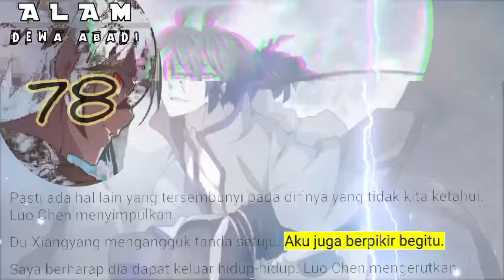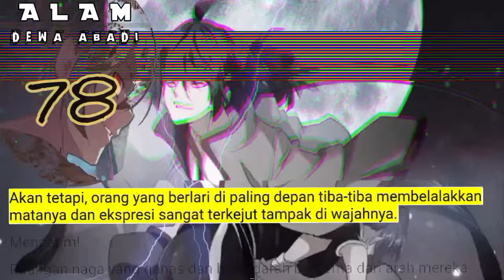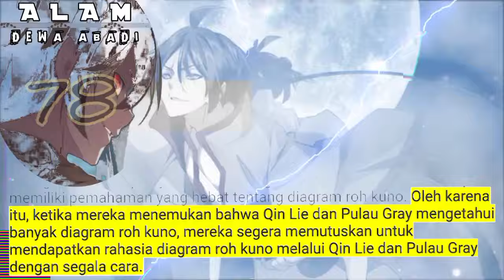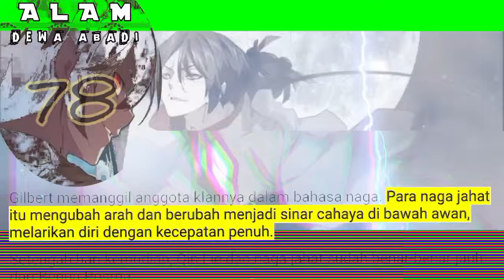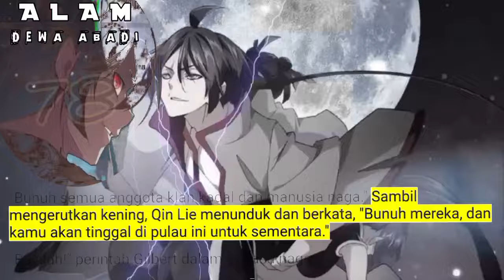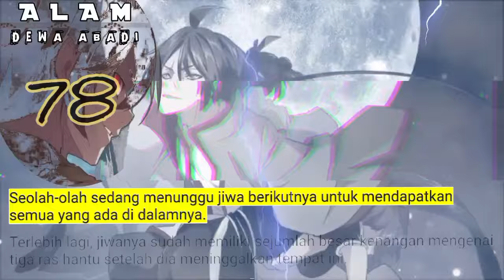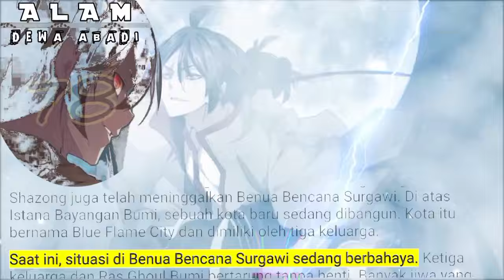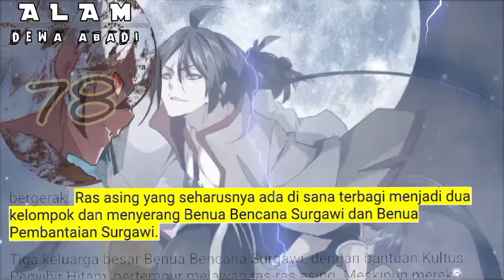Alam Dewa Abadi season 78